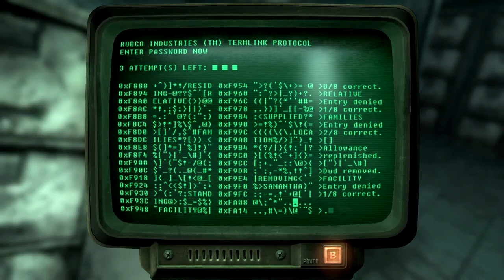Fallout 3 Ep 39 "Crowley's gone Maybe The Pitt"